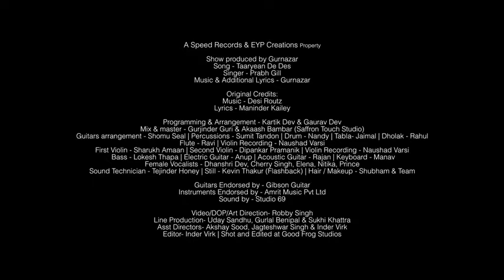Crossblade Live - 02 January 2020